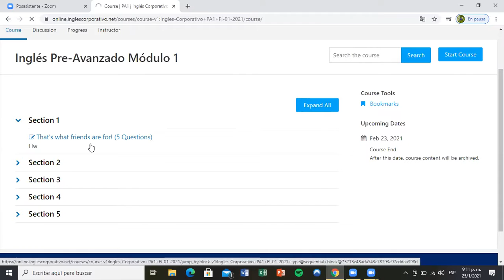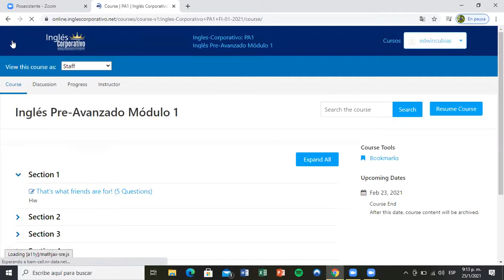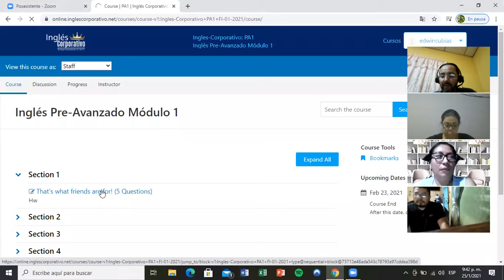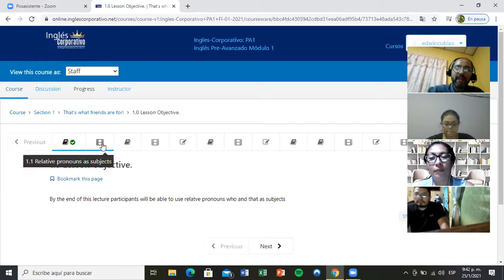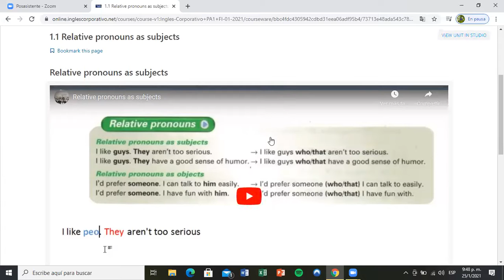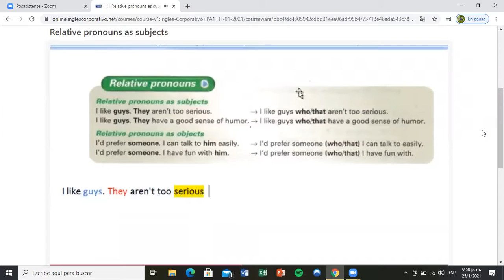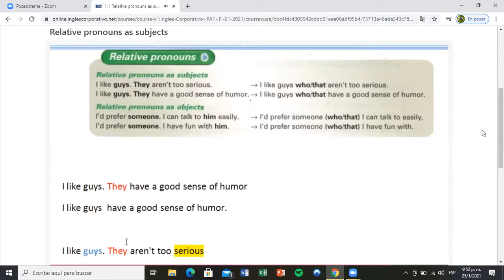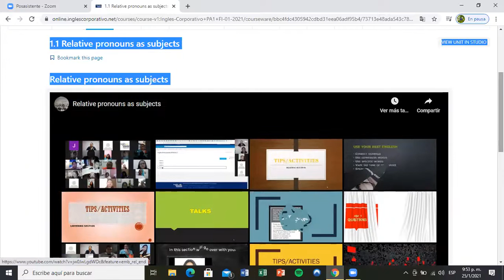Ingles Corporativo- Day 1 Introduction